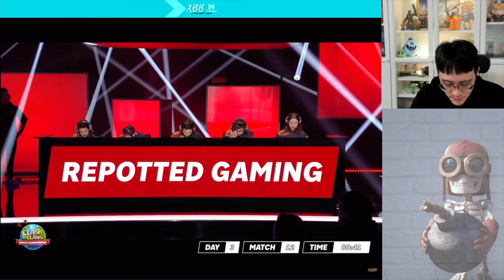2023 世界錦標賽 Clash Champs 奪冠特輯 #3 『 XB 解說 Clash Fest 』Clash Champs vs RPG // Clash of Clans//部落衝突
哈囉 我是XBB | X Team
歡迎follow X Team 的 twitter @XTeamESport
目前直播時間暫時改為不定時上線直播
歡迎來交流 打廣告 招生
也推薦來看看 x team 其他成員的影片喔